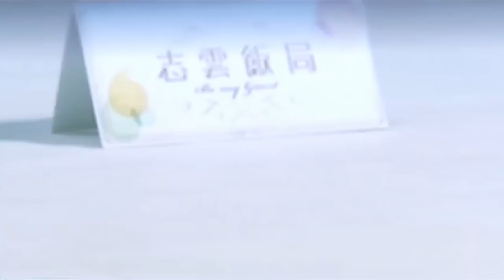陳智思泰國華僑富豪家族後代｜祖父陳弼臣創辦盤谷銀行 憶家庭成長史｜公職王兒時成積差被老師批冇前途 入玫瑰崗中學改變一生｜志雲飯局 陳志雲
陳智思．上集
今集訪問嘉賓是被喻為「公職王」及「港版馬英九」的陳智思。 身兼多職的陳智思，出生於泰國金融世家，小時候他並不好學，直至入讀玫瑰崗中學，才改變了他的學習態度，可惜於19歲那年，陳智思被確診患有血管收縮症，時至今日，仍然要靠藥物幫助，到底當年他怎樣面對病魔？ 曾為公務分歧，與汪明荃展開隔空罵戰，到底又是怎麼回事？陳智思親自解釋事情始末。曾服務過董建華及曾蔭權兩屆政府，作為商人的他深明董建華的苦況。另方面，他亦認同曾蔭權在決策時確實比董建華明快。陳智思如何看兩位特首？ 常揶揄自己是「大後備」，陳智思和太太的感情生活是怎樣？